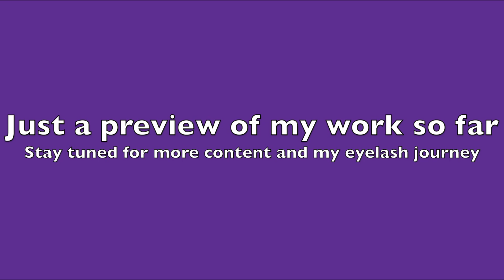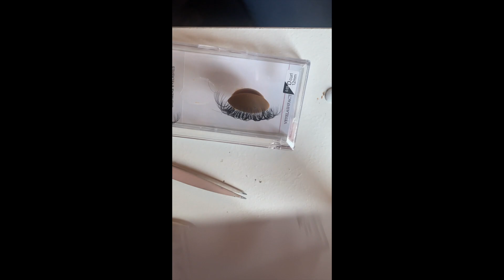Update: Why haven't I uploaded?? + BIG ANNOUNCEMENT!!!!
Hiiiiiigh everyone. I can't wait to show you guys my progress during my journey. Thank you all for your support. Peace and love everyone. And remember to be kind to one another.

Let's be bestiies on socials.